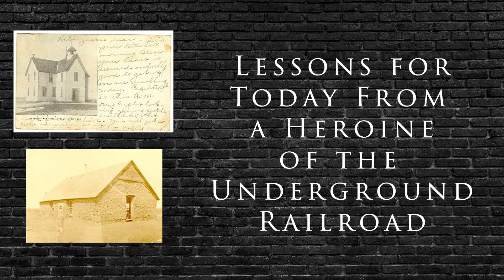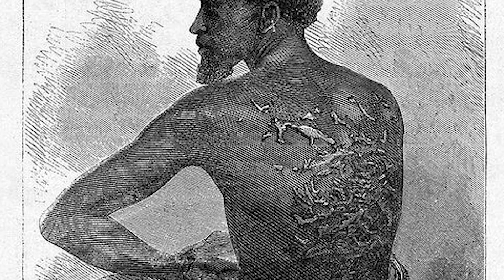Step 5 to Good Trouble: Passionately Promote Non-Violent Change and Action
Step 5 of Good Trouble is the theme today: Passionately promote non-violent change and action. Laura Haviland was convinced that violence begets more violence. This is the lesson she teaches us to her sons. One hundred fifty years later, Martin Luther King, Jr. believed the same. Yet, the philosophy of Martin Luther King, Jr. and John Lewis of peaceful protests has been swept aside by militants losing patience with a system they believe is stacked against them. The racial issue for equity is deeply rooted in poverty and a system that rewards those who have resources to succeed. The brutality of slavery from four generations earlier still carries with it sparks of anger and calls for retribution.

All Scripture references are taken from the New International Version of the Holy Bible, 2011.

You can find out more about the life and accomplishments of Laura Haviland in my book, Underground Angel which you can purchase on my or buy it here on the Amazon

How far have we come in countering the evil effects of racism? I encourage you to comment on the thread below with your input. Did MLK and John Lewis’s call for non-violence die with them? Is retribution a positive solution to racism? Why do so many call out for retribution rather than justice? Or reform? Or redemption? If we practiced this fifth step of Good Trouble: Passionately promote non-violent change and action, do you believe a positive result would be possible?